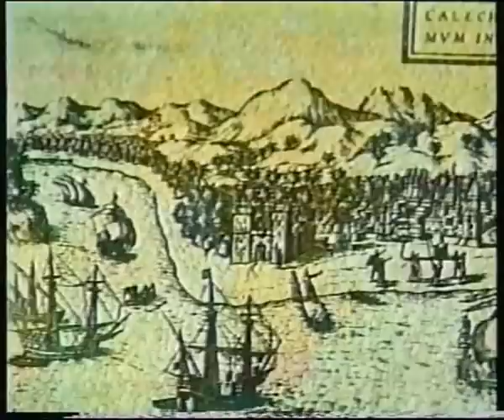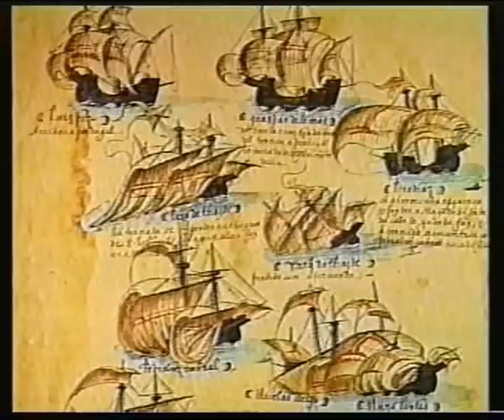(11) Portugal no Tempo das Descobertas - Índia e Brasil 1993 EBM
Portugal no Tempo das Descobertas - Índia e Brasil (5.º ano HGP e 8.º ano História)
A passagem do Cabo da Boa Esperança abre a comunicação entre o Oceano Atlântico e o Índico e permite a descoberta de uma nova rota - o Caminho Marítimo para a Índia.
Contornando, no Atlântico, as correntes e os ventos contrários, Vasco da Gama abre o caminho à descoberta do Brasil por Pedro Álvares Cabral.
Autores António Rocha, Clarisse Mendes, Laura C. Moreira, Manuel Pires, Manuela Brazão, Mª José Garção, Natália Belchior, Odete Martins
Produtores António Rocha, Laura C. Moreira, Manuel Pires
Realização Francisco Alves Produção EBM 1993; Revisão 1996